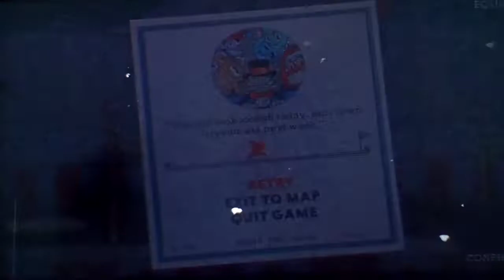Let's play Cuphead Part 21: I'm Just Gonna Give Up On This Level!